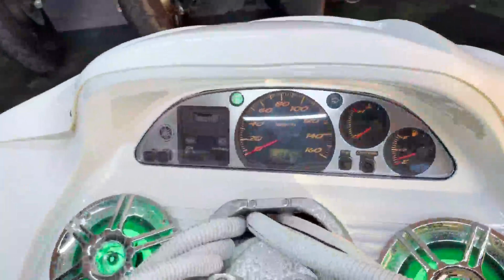【販売車両紹介】ヤマハ マジェスティ250 SG03J 佐賀武雄 Garage-J イオ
ヤマハ　マジェスティ250　SG03J
2000年モデル　走行距離12815km
Fマスク、ハンドル、ハンドルポスト、シート、
バックレスト、マフラー、リアウイング、テールランプ、
エアロ、メッキカバー、アルミステップ、オーディオ

〒849-2201
638P+FR 武雄市、佐賀県